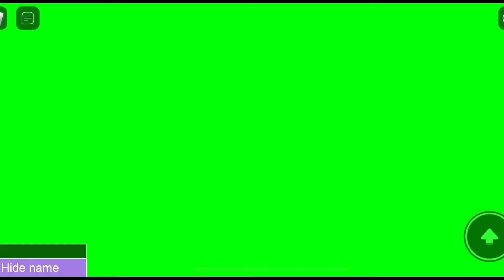THANK U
Omg